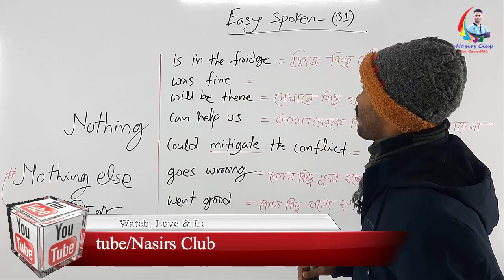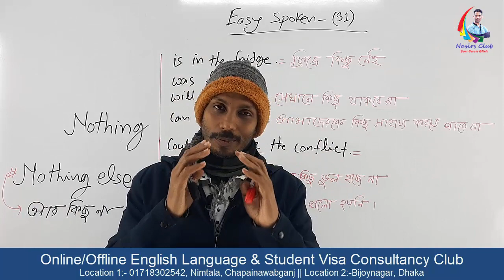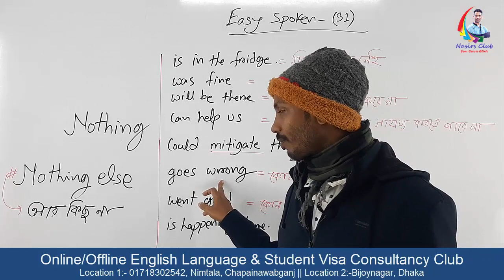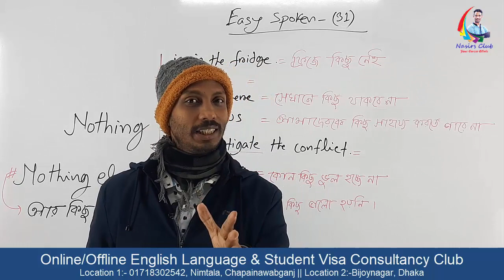Nothing Else Is Here || Use of Nothing | Class 31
Public Speaking
Presentation/Viva
Accent/phonetics
IELTS/Writing
Graphics/Web Design
যোগাযোগ করুনঃ
Visit
নিমতলা, চাঁপাইনবাবগঞ্জ